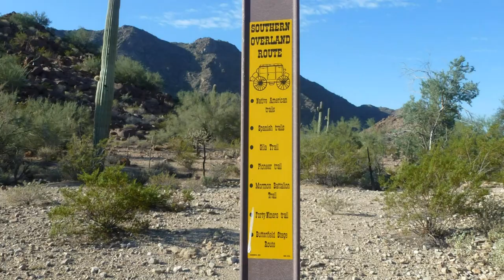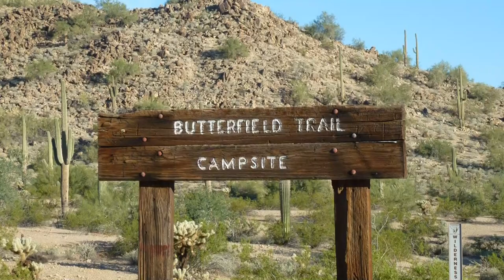Butterfield Trail Mountain Bike Ride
As of November 2014 - still no motorized vehicles allowed in this region of the Sonoran Desert (between Gila Bend, AZ and Maricopa, AZ)

Lot's of sand patches, so not the best mountain bike riding, but the environment is fascinating.

Lot's of history in this area.  Just look up Butterfield Trail, Juan Bautista de Anza, and on and on.